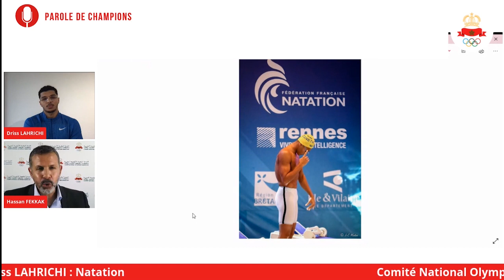#16 - Parole de Champions : Driss LAHRICHI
Parole de Champions est la nouvelle émission du Comité National Olympique Marocain CNOM​ qui vise à donner la parole aux champions marocains en préparation aux Jeux Olympiques de Tokyo.

Découvrez leurs parcours, leurs objectifs et leurs motivations sans langue de bois.

Driss LAHRICHI : Nageur marocain.